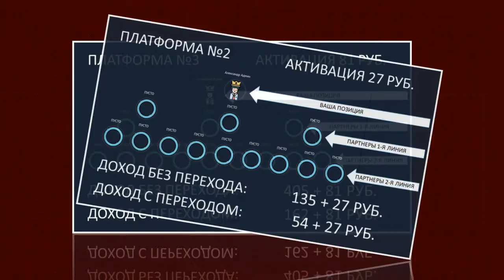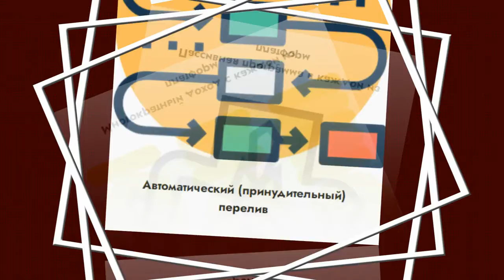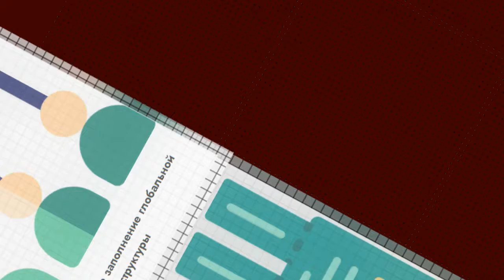СТАРТОВАЛ Получения Многократной Прибыли На Полном Автомате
СТАРТОВАЛ Получения Многократной Прибыли На Полном Автомате! вход всего 9 руб.
ВНИМАНИЕ ТОЛЬКО СТАРТ!
Уникальная система 9PLATFORMS Пассивная программа в каждой из платформ Всего за 9 рублей Активируем 9 Платформ приносящих многократную прибыль на полном автомате!
Автоматический реинвест и переходы по платформам
Моментальный вывод средств на PAYEER
КОШЕЛЁК payeer.
Perfect Money (Перфект Мани).
обменник Magnetic Exchange
регистр.
постепенно будут добавляться новые краны.
Мои дополнительные ютуб каналы
payeer P34908762
BTC 1G7QLPFMH5nGZxk4jEWpeT3PptyuSgtp9u
LTC MF4XjNqBaJbgu6meZhXBkUgpWQTC4vM66x
DOGE DRc7rFJkg91FVVcJJwGF1CBLWbuWHBhWZR
ETH 0xb2AFdf4dCB21206578D001D29445E3fC8FefA45e